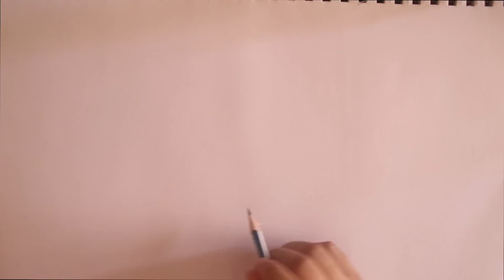رسم كيلوا زولديك خطوة بخطوة بالرصاص والتخطيط الجزء الاولHunter x Hunter) -part1)